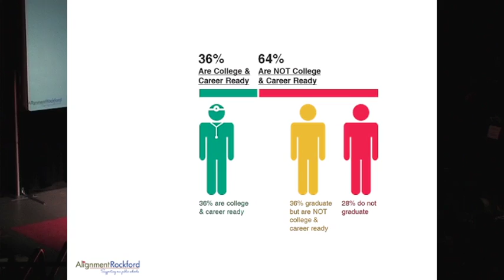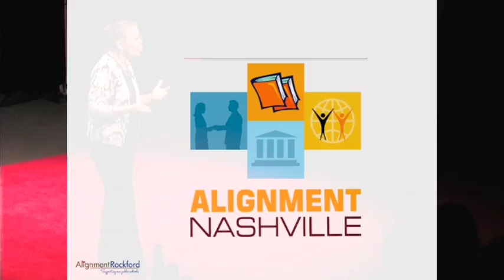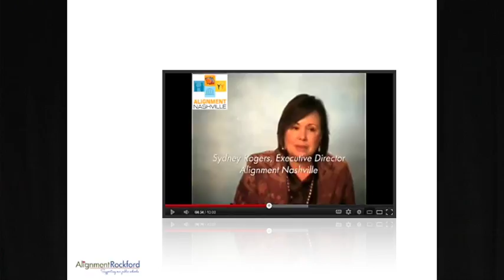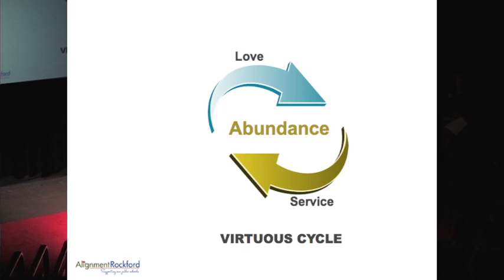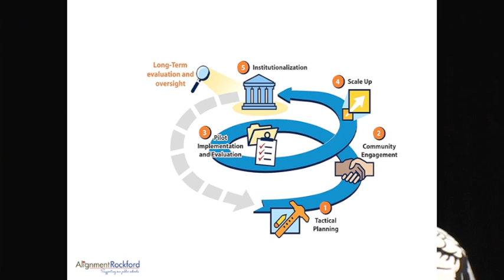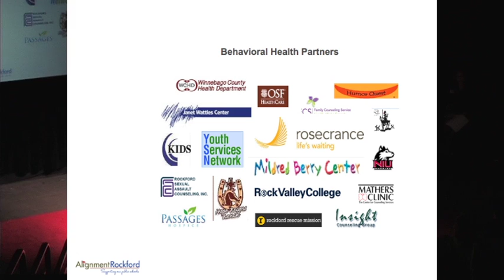What Would it Look Like if We Really Loved Our Schools?: Laurie Preece at TEDxRockford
Laurie Preece
Executive Director, Alignment Rockford
 In 2009 Alignment Rockford incorporated as a public school support organization. Laurie serves as the founding executive director of Alignment Rockford.    The Rockford Public School/Alignment Rockford partnership heralds a new era of understanding public school challenges and developing community ownership to design and deliver solutions.